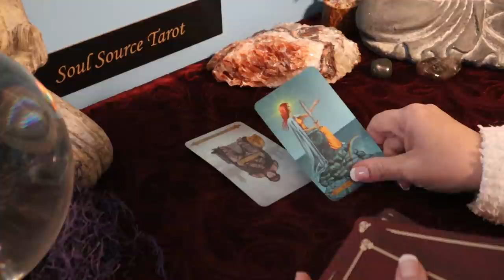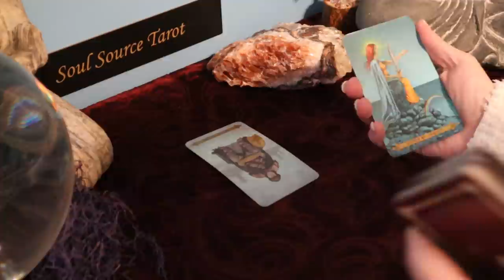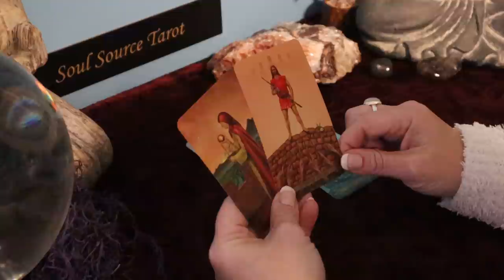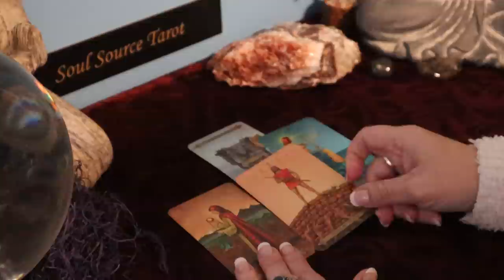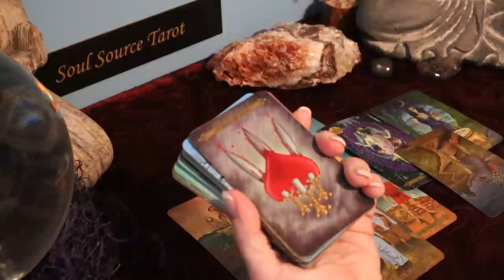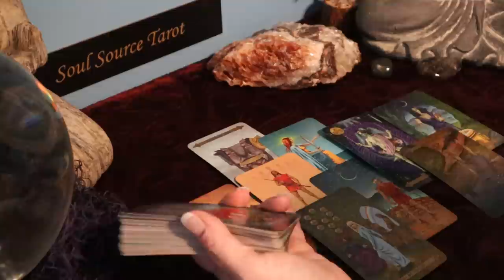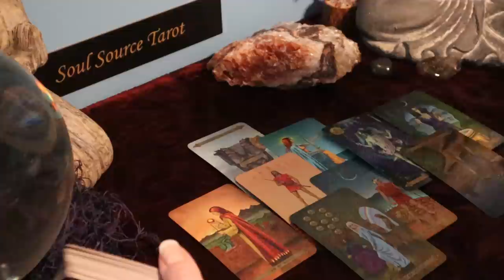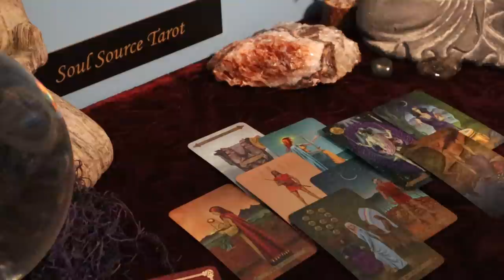The Daily Vibe ~ Enlightenment...New Perspective Now ~ Daily Tarot Reading